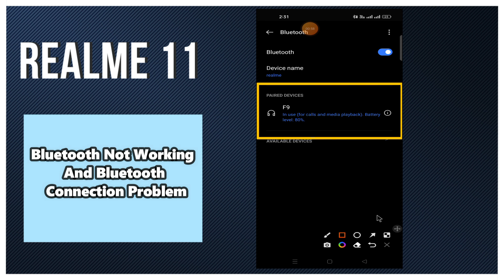Realme 11 Bluetooth Not Working And Bluetooth connection problem || Solution of bluetooth